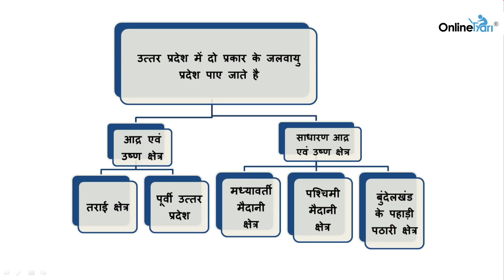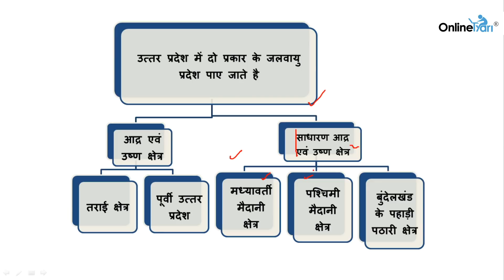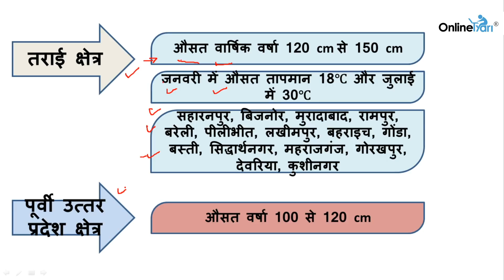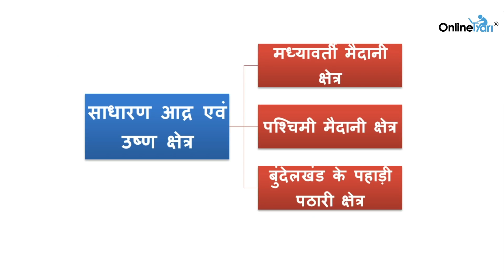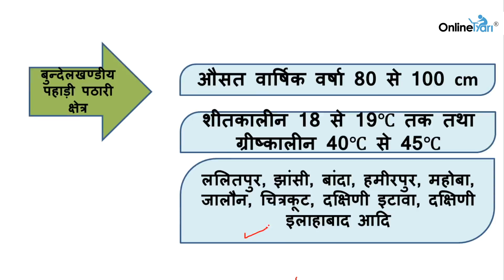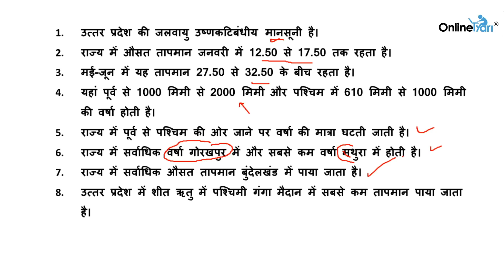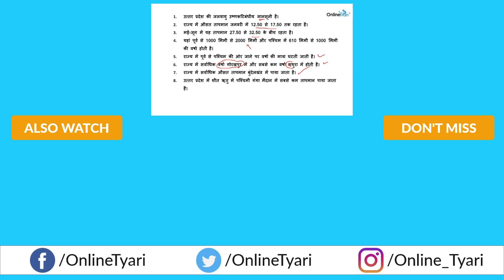UP GK बस 10 मिनट में - Climate of Uttar Pradesh | उ.प्र. की जलवायु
In this video I will be discussing the climate of UP which is relevent for UPPSC, UPSSSC, UP SI, UPTET and all other UP State examination.